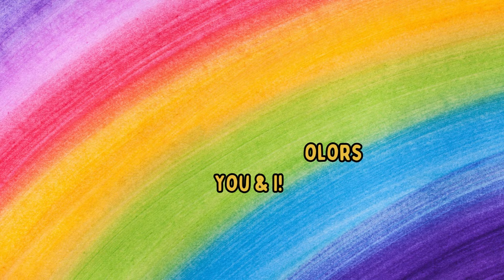Rainbow Color Magic Song | @Mini_Marvels_TV653 Learning Colors For Toddlers & Nursery Rhymes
🌈 Discover the Colors of the World with The Rainbow Color Magic Song! 🎨

Join us on a magical musical journey with "The Rainbow Color Magic Song: A Colorful Journey," a vibrant tune that introduces children to the wonderful world of colors. From the bright red apples to the deep blue sky, this song will take young viewers through the colors of the rainbow with catchy lyrics and fun examples from everyday life.

🌟 Why Watch?

Educational Content: Helps children understand and identify different colors.
Interactive Learning: Engages children in a sing-along experience that makes learning memorable.
Family Friendly: A great opportunity for family bonding over a joyful song.